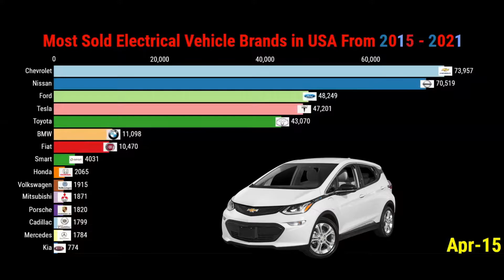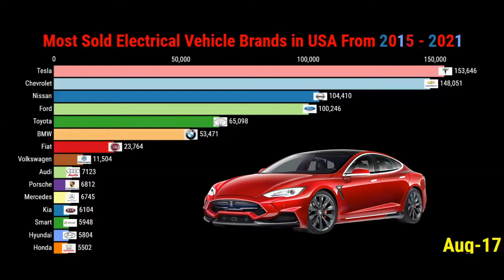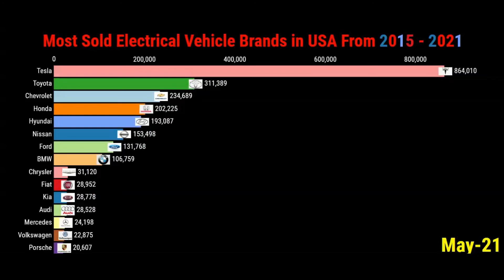Most Sold Electrical Vehicle Brands in USA From 2015 - 2021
This is it. Visualization of the most sold electrical vehicle brands in USA. In this video, we'll show you Top 15 most sold electrical vehicle brands in USA From 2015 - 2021. Dataset based on wikipedia and google searches.

Which is your favourite electrical vehicle brand? Tesla? Nissan? Or BMW?